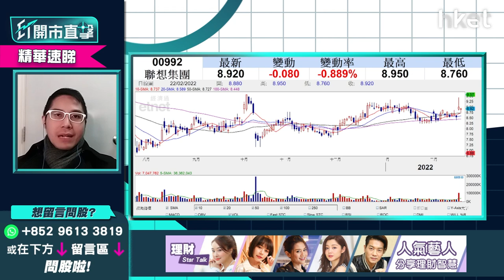【ET開市直擊】（精華）藍籌新貴聯想992年底前上望幾多？ 新冠疫情下股價可受惠？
聯想（00992）今早低開8.88元，及後愈升愈有，中午報9.09元升1%。聯想近季公布業績持續有創新高好表現，加上新冠疫情未受控，在家工作令電腦需求增加，華盛証券證券分析師聶振邦（Thomas）睇好此藍籌新貴，想知年內股價可升到去邊？幾錢買入利潤較多？立即點擊收看／收聽

Time code
01：20 - 港股今日焦點速覽
02：00 - 美股外圍市況速覽＋俄烏局勢最新發展
02：54 - 亞太股市早段市況速報
03：24 - 俄羅斯、烏克蘭局勢急劇升溫    開戰機會大？
06：02 - 烏克蘭局勢對美股影響有多大？
06：43 - 港股上日市況速覽+北水盤路
07：41 - 元宇宙投資抵制、傳遊戲版號或不獲批    哪個因素對騰訊（00700）影響更大？
10：05 - 短視頻平台、手遊股短期有沽壓     快手（01024）、嗶哩嗶哩（09626）影響較大
10：31 - 騰訊（00700）可吸納搏反彈     睇咩價位入？
12：34 - 恒指或下試24000點   跌穿23900點有下行風險
14：50 - 四大內行下調廣州房貸利率   中海外（00688）vs 潤地（01109）vs 碧桂園（02007）買邊隻？
17：24 - 預計內房繼續回暖    如受國策支持可搏民企內房恒大（03333）、融創（01918）、世荗（00813）
19：06 - 新冠疫苗、口服藥股可留意哪幾隻？
22：26 - 港股開市前市況速報
22：58 - ET個股推介：騰訊（00700）
26：46 - 觀眾問股：阿里巴巴（09988）118元買入仍可搏上120元？現價要離場？
29：16 - 阿里巴巴（09988）似受後續監管   對股價影響有多大？
30：57 - 觀眾問股：中海油（00883）已穿10元、下站上望多少？可以繼續追？估值合理嗎？
33：01 - 觀眾問股：中集安瑞科（03899）持貨點睇？反彈目標睇幾多？
35：42 - 觀眾問股：港交所（00388）431元支持位在哪？上望多少？
39：11 - 港股開市初段市況速報
39：42 - ATMXJ速報：騰訊（00700）、阿里巴巴（09988）、美團（03690）、小米（01810）、京東（09618）
40：02 - 觀眾問股：農夫山泉（09633）染藍新貴前景點睇？資金仍會追貨嗎？未有貨可入？
42：45 - 觀眾問股：聯想（00992）年底前上望空間有多少？ 新冠疫情下股價可受惠？
45：26 - 觀眾問股：金風科技（02208）13.32元有貨點睇？ 反彈目標睇幾多？
47：25 - 觀眾問股：SPDR金ETF（02840）上望多少？
49：20 - 觀眾問股：金科服務（09666）50元有貨應否止蝕？
51：00 - 觀眾問股：時代電氣（03898）40元買入應否持有？ 有上望空間嗎？
52：10 - 觀眾問股：小鵬汽車（09868）150元追入怎處理？
53：45 - 觀眾問股：港股業績期    邊隻業績股可炒？
55：11 - 消息股：百盛（03368）、冠君產業信託（02778）、盈大地產（00432）
55：56 - 重磅股速報：騰訊（00700）、阿里巴巴（09988）、美團（03690）、滙豐（00005）、恒生銀行（00011）
56：22 - 財經日誌提提你